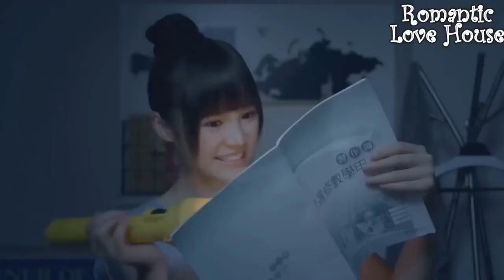Đây là bộ phim trung quốc có nhiều cảnh hôn nhau lãng mạn nhất 《年少的时光》 37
- Tổng hợp những cảnh ôm nhau nóng bỏng trong phim | nhạc phim trung quốc,Songs in the best Chinese movie
- Đây những cảnh quay lãng mạn trong phim tình cảnh mà tôi sưu tầm. hy vọng sẽ giúp bạn có những giây phút giải trí tuyển vời.
đừng quên đăng ký theo dõi kênh SUN SUN để xem nhiều video mới hơn.!